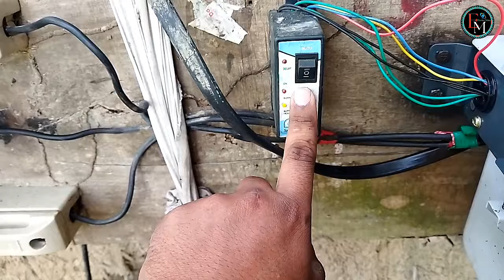▶️ Oil starter me auto switch kaise lagaye | 7 वायर वाला ऑटो स्विच कनेक्शन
oil starter me auto switch kaise lagaye | 7 वायर वाला ऑटो स्विच कनेक्शन@ElectroMitra

your scarch.
Auto switch motor starter connection.
Oil starter auto switch connection.
Oil starter me auto switch kaise lagaye.
How Auto Switch connection in DOL stater.
OIL स्टाटेर मैं ऑटो स्विच का तार जोड़ना सीखे.
How to connect auto switch with Oil stater?
Auto Switch connection with oil starter.
Auto switch connection.
Auto switch connection kariba kaymity?
three phase preventer auto switch connection.
Three phase preventer auto switch connection in Dol starter.
RC bentex oil starter Auto Switch connection.
oil starter connection.
motor starter auto switch connection.
Auto switch connection/BCH SHAKTI STARTER